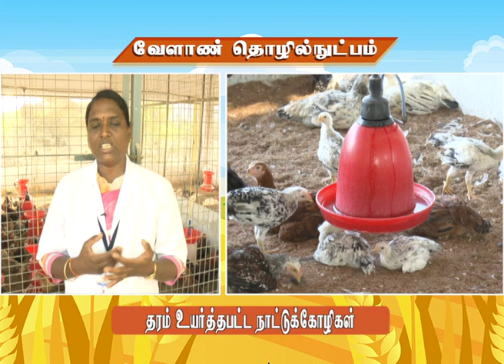Pon Vilaiyum Bhoomi (30/08/2019) வேளாண் தொழில்நுட்பம் ( Backyard Rearing of Improved Poultry Birds)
Agricultural Technology:-
 Backyard Rearing of  Improved Poultry Birds
Pt:- Dr. M. JOTHILAKSHMI, Assistant Professor
Department of Veterinary Animal Husbandry Extension Education,
Veterianry College ad Research Institute, Namakkal